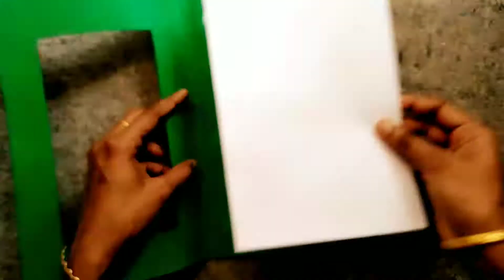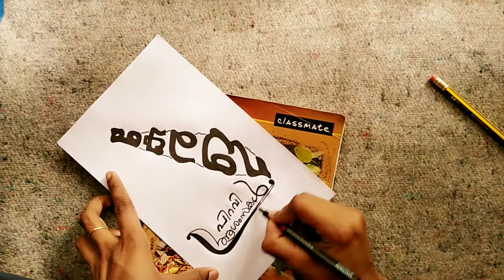കേരള പിറവി Greeeting Card / Paper Craft / Anus Craft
കേരള പിറവി Greeting Card